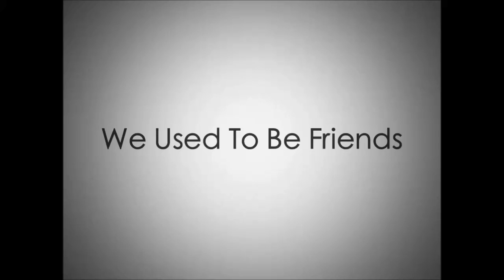Veronica Mars Soundtrack: Alejandro Escovedo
A video from Alejandro Escovedo for Veronica Mars fans, performing his cover of "We Used To Be Friends," by The Dandy Warhols.

Hear "We Used To Be Friends" by Alejandro Escovedo on Veronica Mars: The Official Soundtrack, available March 4, 2014.